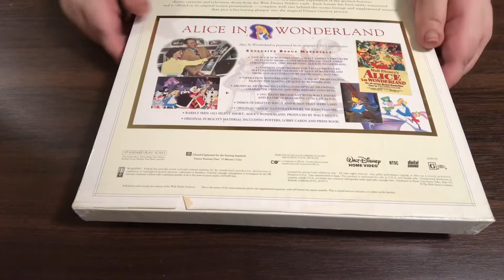Laserdisc: Alice in Wonderland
Exclusive Archive Collection CAV Edition Box Set